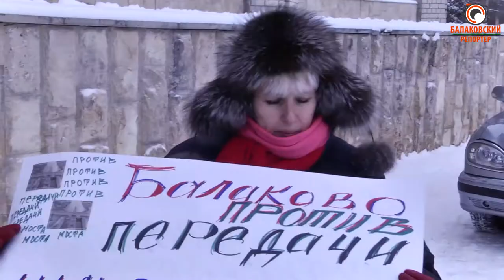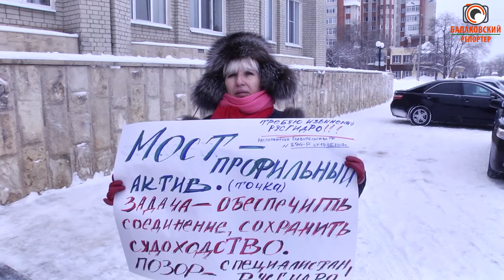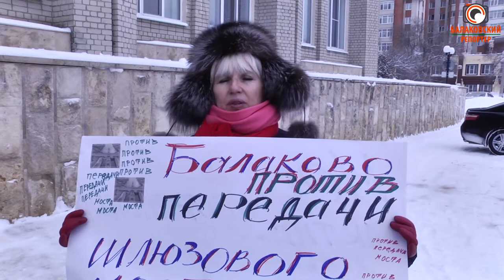Пикет Натальи Караман против передачи шлюзового моста